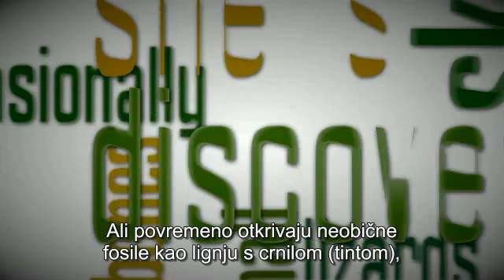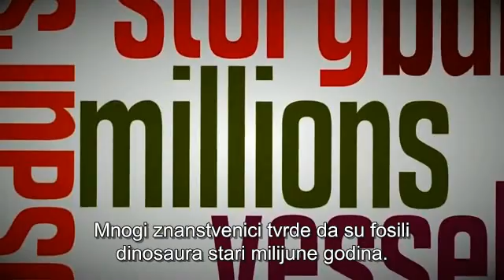TO JE ČINJENICA-stanice dinosaura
Paleontolozi iskapaju sve vrste fosila, uglavnom male kosti ili morske školjke. Ali povremeno oni otkrivaju neobične fosile kao što su lignje s crnilom, guštere s kožom ili čak T-Rex-a s krvlju!

TO JE ČINJENICA je online serija, u produkciji Institute for Creation Research, s ciljem kako bi prikazali istinu o Bibliji, stvaranju i znanosti na zabavan i opuštajući način u dvije minute ili manje. TO JE ČINJENICA nas potiče na razmišljanje o znanstvenim otkrićima i kako se isti odnose prema Bibliji. Pratite svaku epizodu i dijelite je sa svojim prijateljima!

Prijevod: Kreacionistička udruga: Postanak